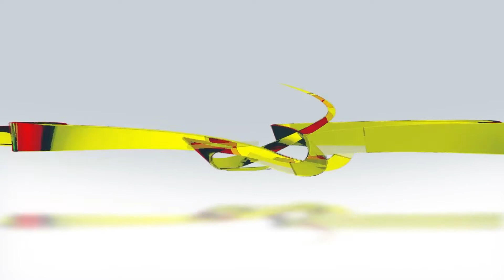KlipBuletinUKAS Raja Permaisuri Agong Lawat Kompleks Penjara Puncak Borneo